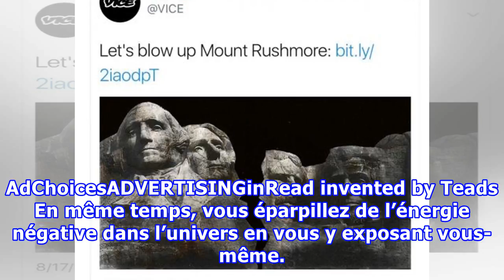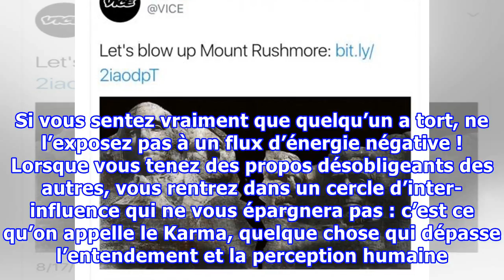A Méditer : Celui qui consacre son temps à essayer de s’améliorer n’en trouve plus pour critiquer l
A Méditer : Celui qui consacre son temps à essayer de s’améliorer n’en trouve plus pour critiquer les autres !
Généralement, on ne réfléchit jamais avant de critiquer nos semblables, comme si c’était un besoin vital que ressent notre égo. Or, nous nous sentons comme blessés et ressentons un affront quand cette critique nous est destinée. Mais, comment y échapper ? L’objectif de cet article est simplement de souligner que tout est interconnecté, la moindre des choses peut affecter tout le reste, alors peut-être que nous devons examiner pourquoi il est si important de bien gérer son temps pour ne plus le g...